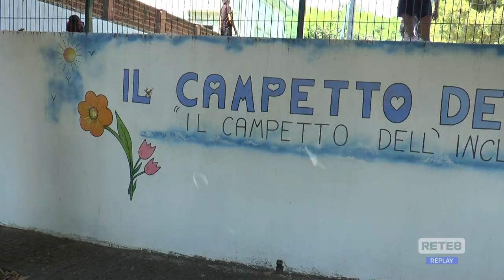Giulianova - Rinasce l’ex campetto occupato